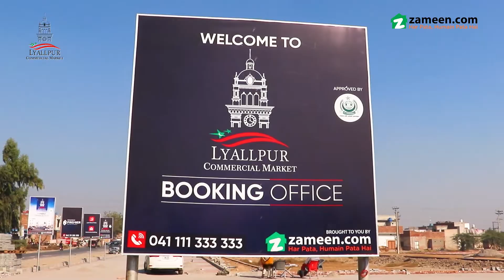Lyallpur Commercial Market- Construction Update December 2020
After the success of Sitara Park View City Housing and Lyallpur Galleria, Premier Developers is offering an all new, one-of-a-kind project ‘Lyallpur Commercial Market’. Located on the Bypass Road, opposite Civil Hospital in Khuriyanwala (Faisalabad) – the Lyallpur Commercial Market is offering state-of-the-art facilities for a commercial district.

Projects like Lyallpur Commercial Market will provide the dwellers with a chance to conduct their business in a planned business district that’s designed to accommodate and attract frequent footfall. The investors are invited to purchase ready-to-build commercial plots, sized between 1 and 5 marlas, in the project with a total land area of 85 kanals. The project has already been approved by the concerned authorities and the development work is also being executed at a rapid pace.